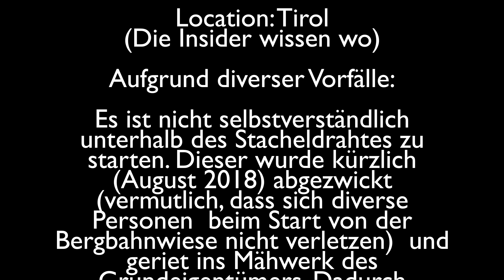Soaring Reither Kogl Ozone Delta 3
Seltene Soaring/Thermik Kombi -leider im oberen Luftraum ziemlich NO verwaschen. Aber trotzdem geil